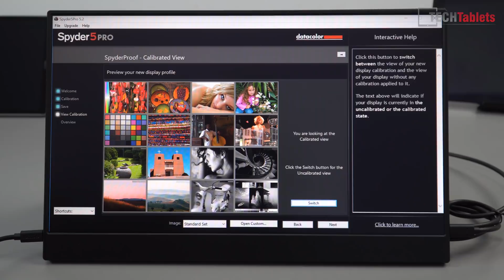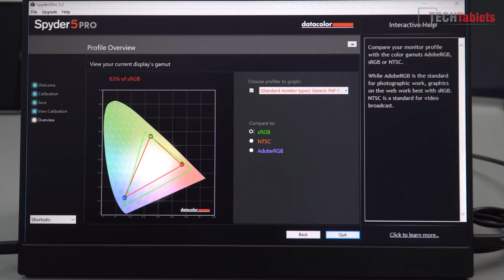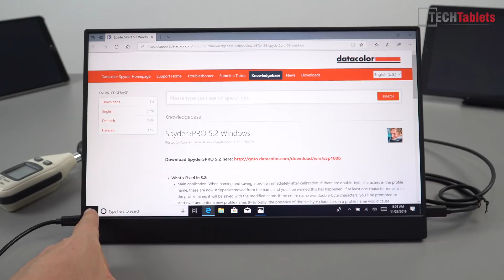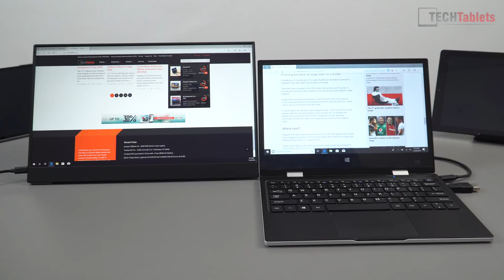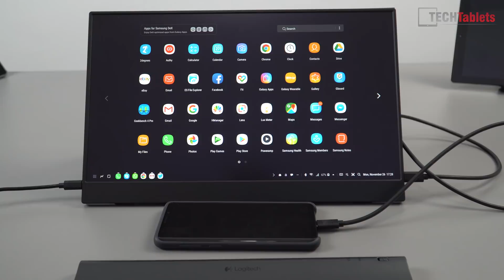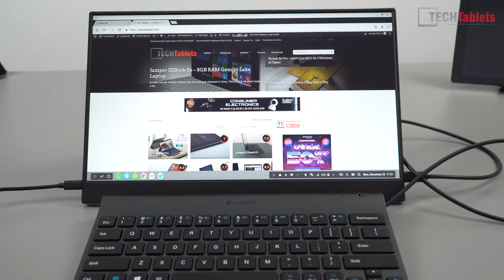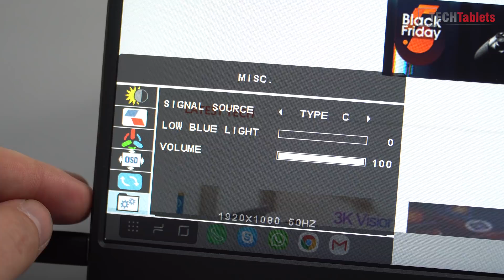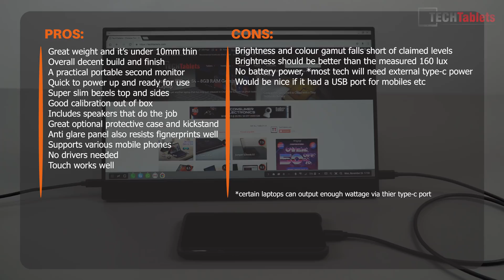Turn Your Phone Into A Touchscreen PC - Vinpok Split Review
Super slim bezel 15.6" portable touchscreen monitor for Samsung DeX, Huawei desktop mode, PS4, Nintendo Switch, PC or as laptop second screen. Where to buy

Mini HDMI input, Type-C input with charge passthrough
Type-C PD 2.0 input for powering the screen